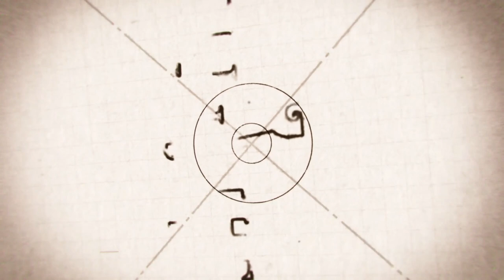Why does the Dogma of Creation matter? - !!Will blow your mind as a Christian!!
In this episode, Joe interviews Mr Hugh Owen head of the Kolbe Center for the Study of Creation. We believe you will learn some things about why we MUST believe that the Big Bang Theory is bunk. We did not believe it didn't matter much either way, but Mr Owen proves us all wrong.

Furthermore he proves how evil it is that we have been tricked into believing that even Progressive Evolution is a possibility.

*Please note: we apologize that Mr Owen's camera was out of focus due to a camera error*

+++ OUR MISSION: Restoring the Faith intends to enrich Catholic families with great spiritual content and sound advice to reestablish the Kingship of Christ. +++